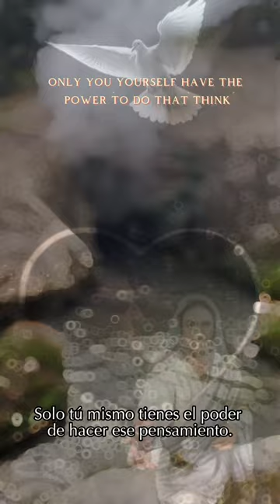No Evil Has Access To You Unless You Allow It So Stop Giving it Attention: Focus On God and God Only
It bothers me that some Christians in the church or even worse, those with a worldwide platform like YouTube, focus on things like monitoring spirits, demons, witchcraft, and all that satanism. Why? Why is your mind even on that? You give those evil spirits power by thinking about them, let alone speaking on them. This will be my one and only time addressing it because it bothers me when I see it. Consider this my invitation to have you do what you were put on this earth to do—focus on God’s love, praise, and worship the Lord. Let His presence consume all space. If you are talking about evil spirits, that means those evil spirits are on your mind. That right there means YOU LOSE! Don’t say you do so to help and save others. If you want to help and save others, talk to them about God’s love, point them to the Lord, not witchcraft or anything satanic. For no evil can hinder God’s power, but you yourself can; so focus on Christ.

Me molesta que muchos Cristianos en la iglesia, y aún peor, aquellos con una plataforma mundial como YouTube, se enfoquen en cosas como  demonios, brujería y todo ese satanismo. ¿Por qué? ¿Por qué tienes la mente en eso? Les estás dando poder a esos espíritus malignos al pensar en ellos, y mucho menos al hablar de ellos. Esta será la única vez que lo mencione porque me molesta verlo. Considera esto como mi invitación para que hagas lo que viniste a hacer en esta tierra: enfocarte en el amor de Dios, alabar y adorar al Señor. Deja que Su presencia llene todo espacio. Si estás hablando de espíritus malignos, eso significa que esos espíritus malignos están en tu mente. ¡Eso significa que TÚ PIERDES! No digas que lo haces para ayudar y salvar a otros. Si quieres ayudar y salvar a otros, háblales del amor de Dios, dirígelos al Señor, no a la brujería ni a nada satánico. Porque ningún mal puede obstaculizar el poder de Dios, pero tú mismo puedes; así que concéntrate en Cristo.